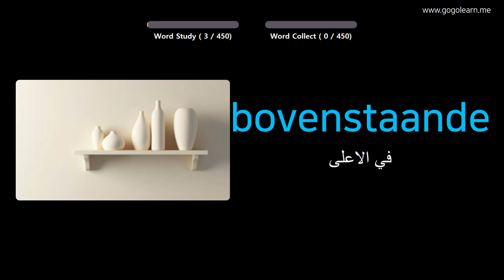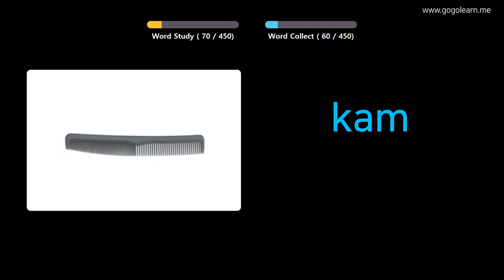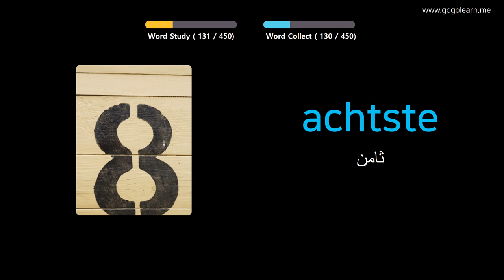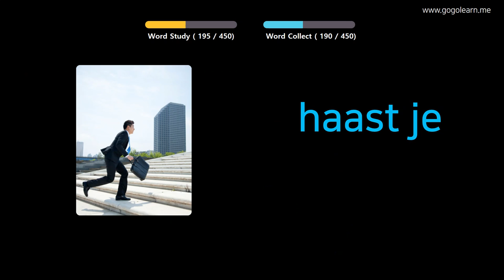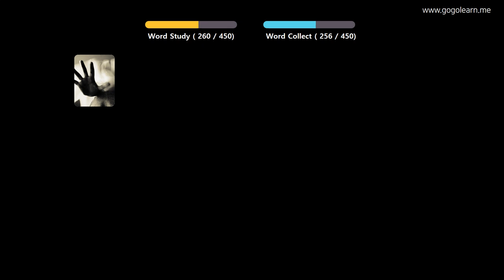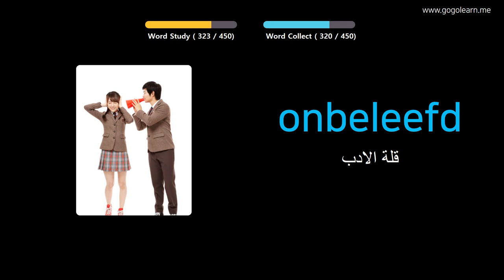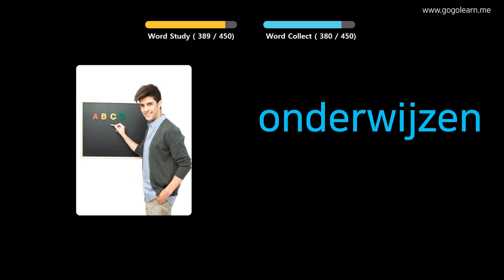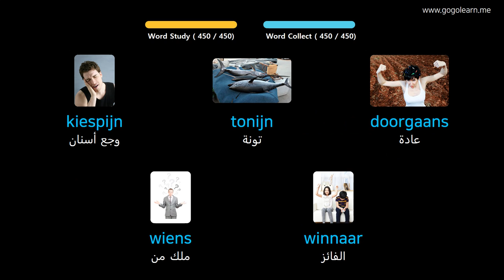تعلم اللغة الهولندية بالصور |المفردات الهولندية مدرسة ابتدائية | Golearn